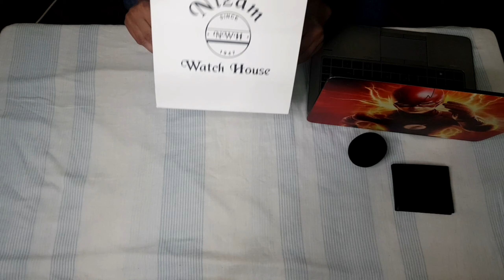Best Kenneth Cole Watch | Fashion and Fragrance